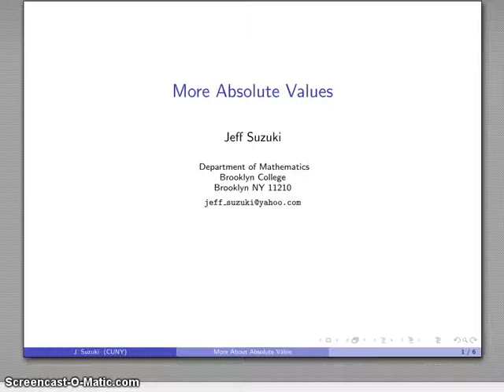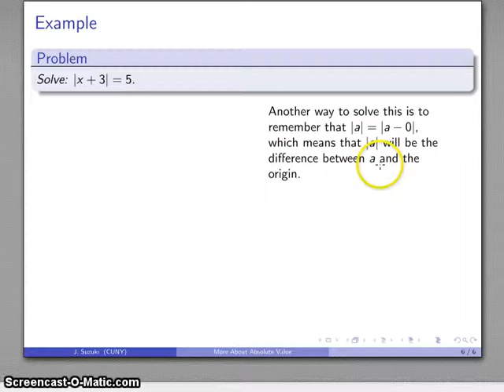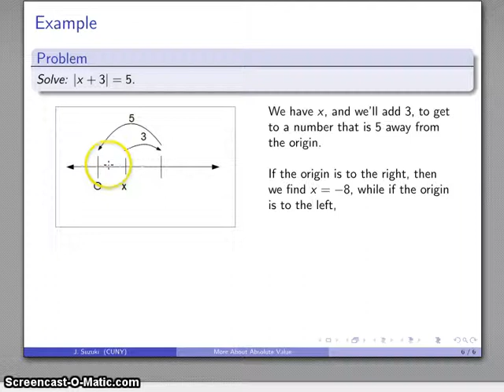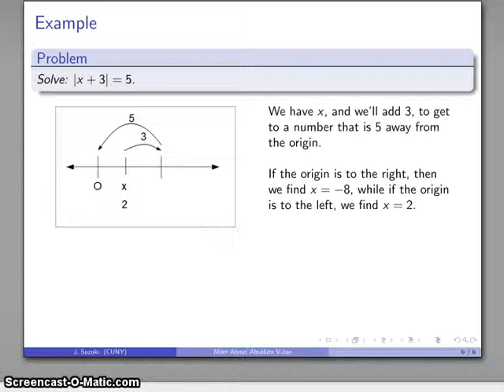Absolute Value Equations 2